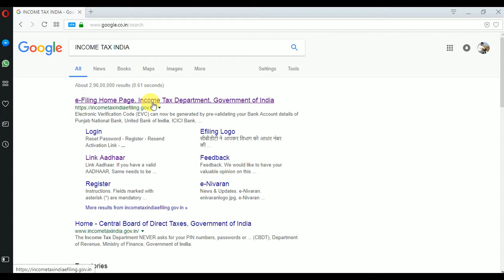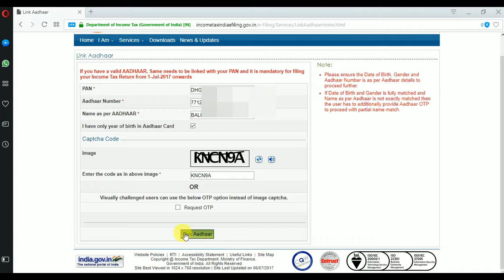How to Link Aadhar with PAN ??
From 1st of July 2017 linking of Aadhar with your pan is compulsory for filling the income tax return .In this video i will show you the steps to linking your pan with aadhar .